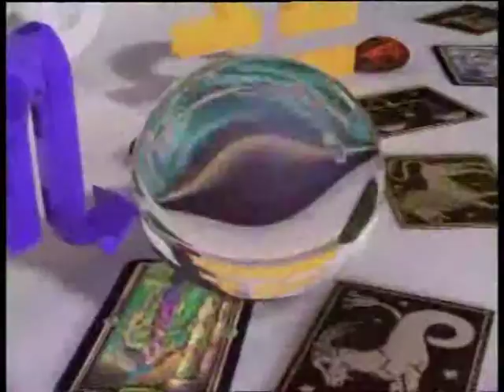EZO TV (Nova TV), 2011 Radmilla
Voditelj / Host: Radmilla Vojnović
Telemedia interacTV produkcija / production